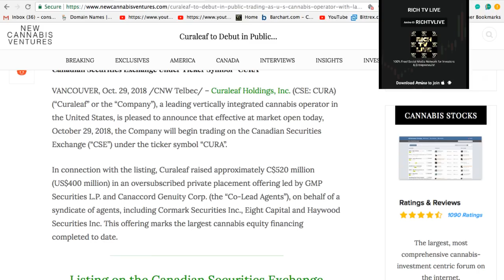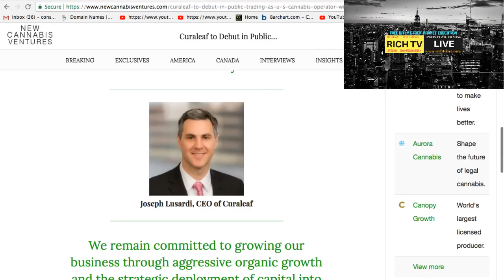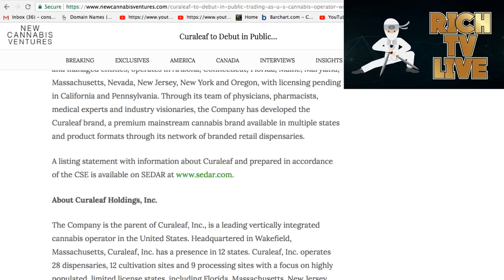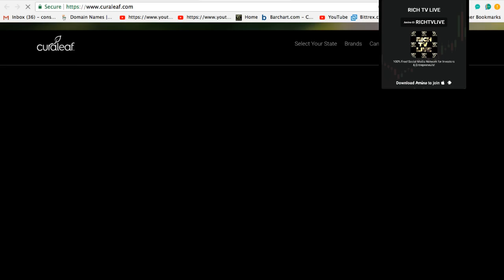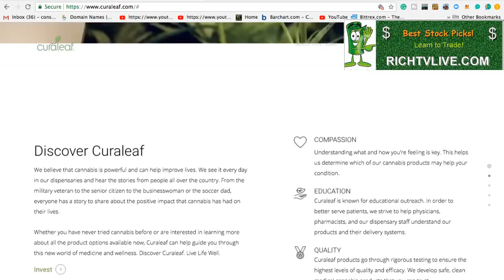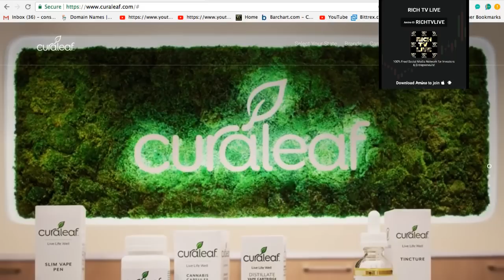Curaleaf (CSE: CURA) to Debut in Public Trading as U.S. Cannabis Operator with Largest Market Cap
Curaleaf (CSE: CURA) to Debut in Public Trading as U.S. Cannabis Operator with Largest Market Cap - RICH TV LIVE - October 29, 2018 -  Curaleaf Holdings, Inc. (CSE: CURA) (“Curaleaf” or the “Company”), a leading vertically integrated cannabis operator in the United States, is pleased to announce that effective at market open today, October 29, 2018, the Company will begin trading on the Canadian Securities Exchange (“CSE”) under the ticker symbol “CURA”.

In connection with the listing, Curaleaf raised approximately C$520 million (US$400 million) in an oversubscribed private placement offering led by GMP Securities L.P. and Canaccord Genuity Corp. (the “Co-Lead Agents”), on behalf of a syndicate of agents, including Cormark Securities Inc., Eight Capital and Haywood Securities Inc. This offering marks the largest cannabis equity financing completed to date.